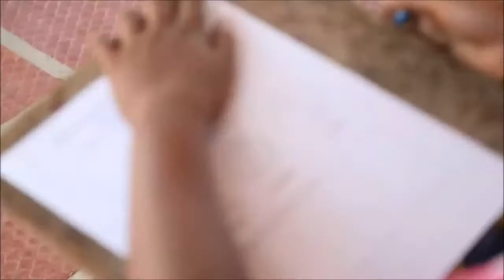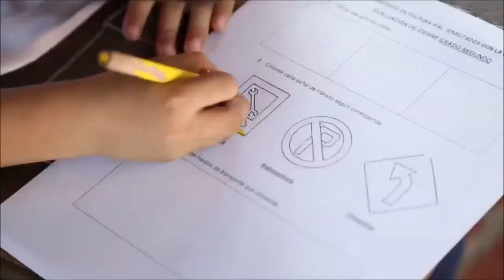Enrutados con la Movilidad Segura llegó a San Roque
Niños de la Escuela Nueva San Roque en el Cesar hicieron parte de la evaluación anual del proyecto pedagógico  ‘Enrutados con la Movilidad Segura’, una iniciativa que promueve los buenos comportamientos de los actores viales a la hora de relacionarse con la carretera.